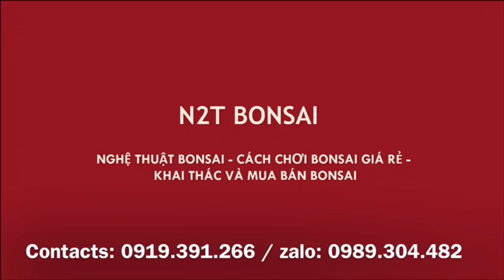SI TAI CHUỘT ĐƯỢC PHỐI CẢNH CỔNG LÀNG RẤT HỢP LÝ, GIÁ RẺ CỦA BÁC HƯNG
Chợ vạn phúc hà đông, ngày 30/11/2019